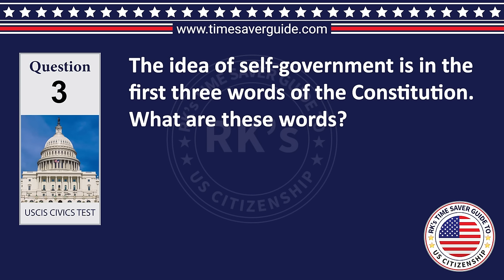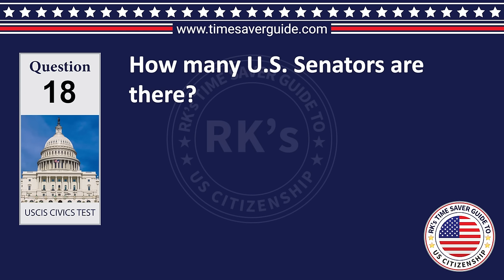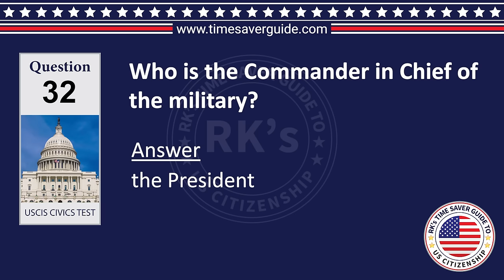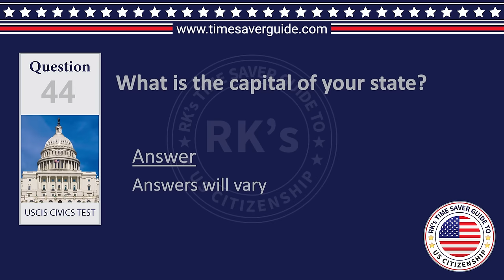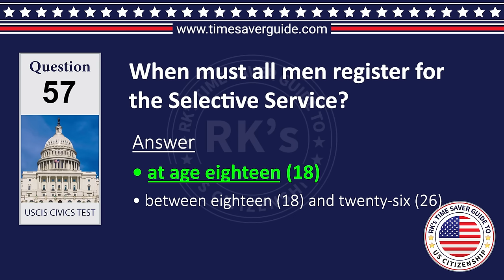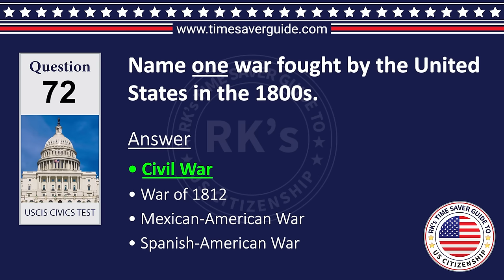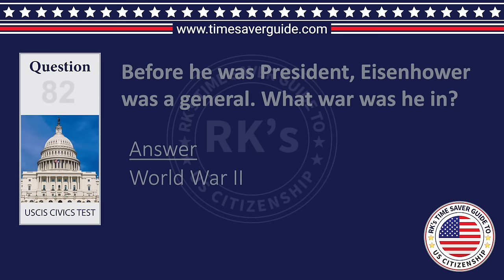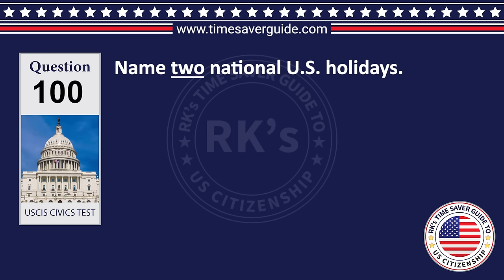100 Question for citizenship 2023 | 100 Civics Questions and Answers 2023 | Citizenship test 2023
Practice the US Citizenship Civics Questions with EASY answers! ALL 100 Official USCIS Questions and Answers (2008 Version).

After you memorize the answers to the 100 Civics Question, we recommend watching our 10 Practice Tests to test yourself. Each practice test will ask you 10 questions from these 100 questions. you will be given 5 seconds to answer a question before the answer is displayed on your screen. You must answer at least 6 questions correctly in order to pass the tests. Our 10 Practice tests together cover all the 100 Civics Questions and are a great way for you to test your knowledge.

During the Naturalization Interview and Exams, you will be asked up to ten (10) questions. You should answer six (6) questions correctly in order to pass the naturalization test for the government and history examination.

Immigrant applicants who filed for naturalization between Dec. 1, 2020, and March 1, 2021, can choose between the 2020 civics test with 128 questions or the 2008 civics test with 100 questions. Starting April 19, 2021, the 2020 test will be phased out for initial test takers. Applicants filing on or after March 1, 2021, will take the 2008 version. USCIS aims to improve accessibility by using the 2008 test and reviewing the entire process, as requested by President Joe Biden.

Apart from this 100 Civics Questions and answers video, we have prepared practice tests that you can take to prepare yourself and test yourself in the comfort of your home and gain confidence. Try all our 10-practice citizenship test and check your readiness for the citizenship interview.

This channel is dedicated in helping immigrants prepare and pass the Naturalization Interview and Tests for U.S. Citizenship. Educational help videos will be posted from this channel like how to prepare for the Naturalization Interview, form N-400, Civics Test, Speaking, Writing, Reading Exams and more.

❤️Thank You for your supporting My Channel❤️